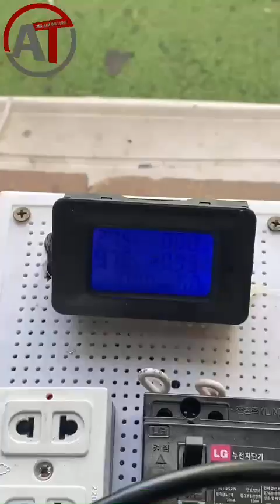Vệ Sinh Nồi Chiên Không Dầu - Rửa Nồi Chiên Không Dầu Tại 🔥 Điện lạnh Anh Thắng 🔥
Khi bạn cần vệ sinh nồi chiên không dầu tất cả các thương hiệu, hãy đến với Điện lạnh Anh Thắng. Chúng tôi có đội ngũ nhân viên giỏi, giá cả phù hợp và luôn quan tâm đến khách hàng.

👉 Xem chi tiết: Dịch vụ sửa nồi chiên không dầu tại Điện lạnh Anh Thắng

Dịch vụ sửa nồi chiên không dầu tại Điện lạnh Anh Thắng